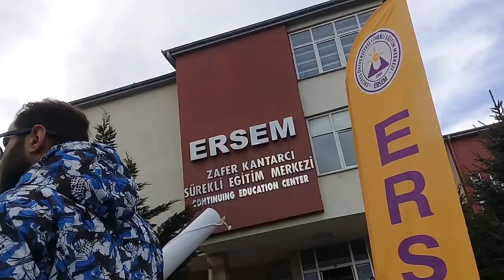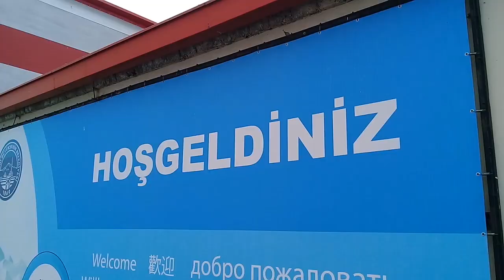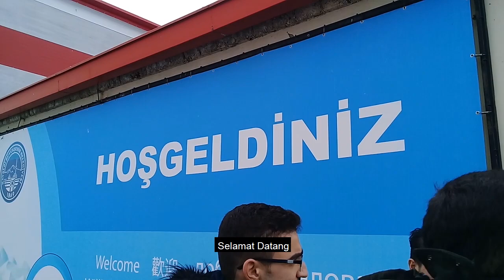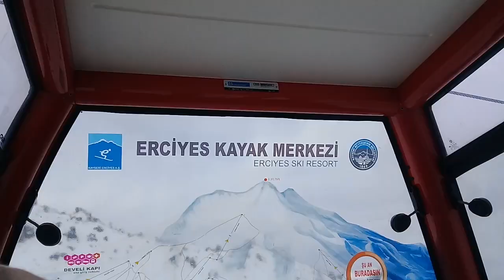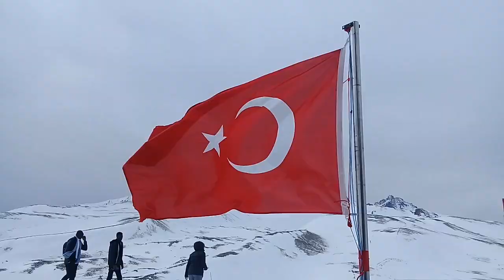TRIP KE GUNUNG ERCIYES, TURKI!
Ps, for English subtitle just click subtitle/caption option and choose English. Thanks.

Hello guys!

How are you? i hope everyone is good. It's sunny day, even we can't even go out from our house, Alhamdulillah i am able to upload A NEW VIDEO, yey!

Stay safe everyone, don't forget to keep our health, protect ourself from COVID19 its self, don't go outside if there is no something important, stayathome is better than spreading the virus to your family. While staying at home, don't forget to watch my new video! Hehe.

This video is about my TRIP with my ERSEM friends to ERCIYES MOUNTAIN. Erciyes Mountain is one of famous mountain in Turkey because it's snowing! And also it's ikon of Kayseri. So, if you are going to visit Kayseri, don't forget to go to Erciyes Mountain. It's gonna be fun day!

We are riding Teleferik and also playing Kızak. Want to know what is it? Just watch our fun activity by watching this video!

Make sure your quarantine day is full of joy.

Halo teman2!

Apa kabar semua? Aku harap semua orang baik2 saja. Di hari yang cerah ini, walaupun gabisa keluar rumah, alhamdulillah Hanum bisa nge-upload video baru, yey!

Stay safe semua, jangan lupa menjaga pola makan agar tubuh tetap sehat, jaga diri, gausah keluar rumah kalo emang ga penting2 banget dirumahaja sambil nonton video baru aku! Hehe.

Video kali ini bercerita tentang perjalanan aku bersama teman2 ERSEM ke GUNUNG ERCIYES di Turki, tepatnya di kota Kayseri. Gunung Erciyes termasuk gunung bersalju di Turki, salah satu ikonnya kota Kayseri. Makanya, nanti kalo main ke Kayseri jangan lupa mampir ke Gunung Erciyes ya!

Di dalam video kita main Teleferik dan juga Kızak. Penasaran apa itu? Maka dari itu, jangan lupa di tonton sampai habis.

Pastikan hari2 karantina kalian penuh dengan kesenangan!

Ps, karena aku peduli sama kalian, seriusan deh dirumahaja gausah kemana2. Sebagai bentuk ikhtiar kita dalam memerangi wabah COVID19 ini. Jangan lupa bantu doa juga, agar penyakit yang sedang melanda dunia kita cepat menghilang, dan situasi dunia kembali normal. Aku juga kangen lari di lapangan T.T